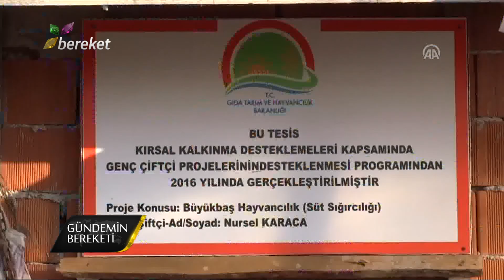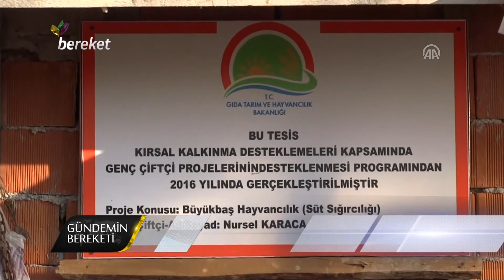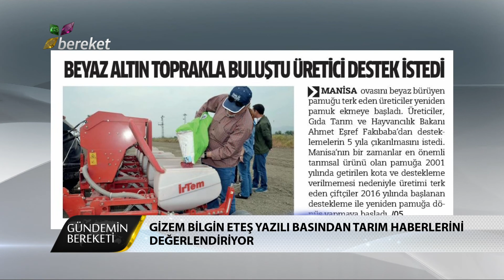Gündemin Bereketi | 26.04.2018 | Pazar Fiyatları Tüketiciyi Memnun Etmedi